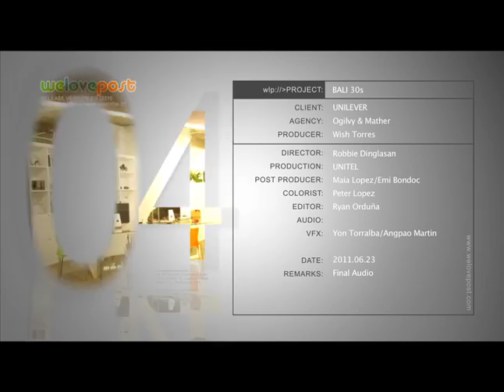POND'S White Beauty Naturals